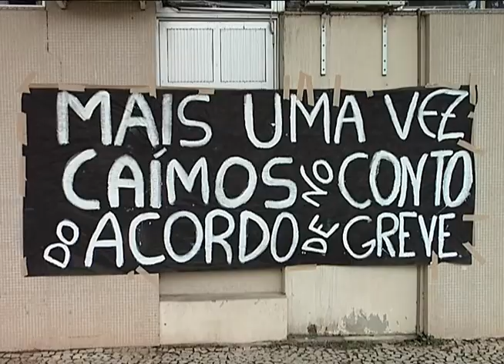Florianópolis - Servidores da Ufsc entram em greve